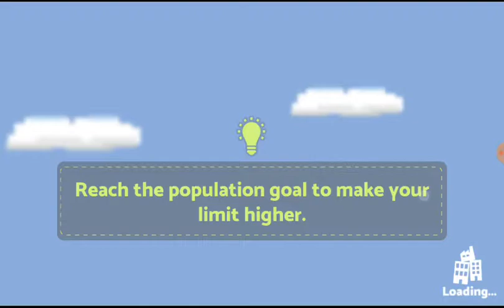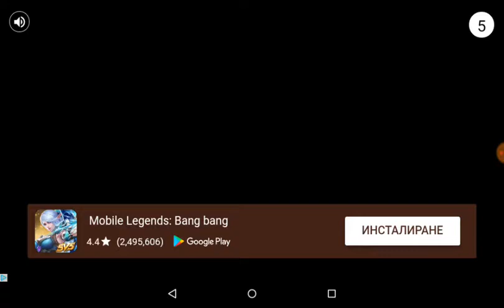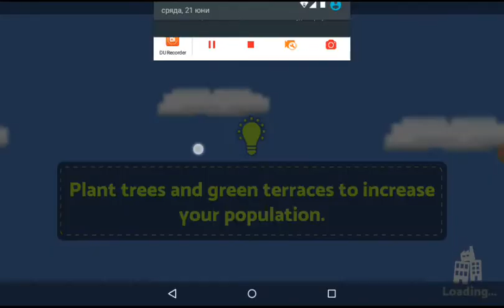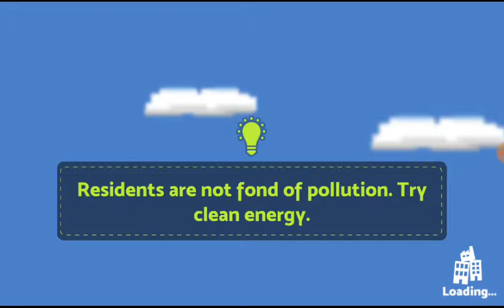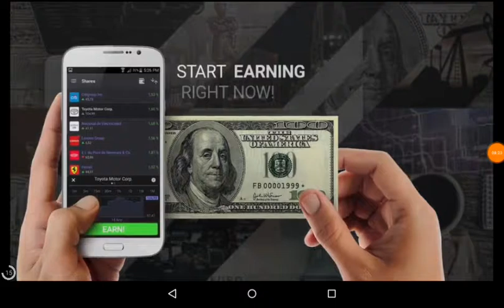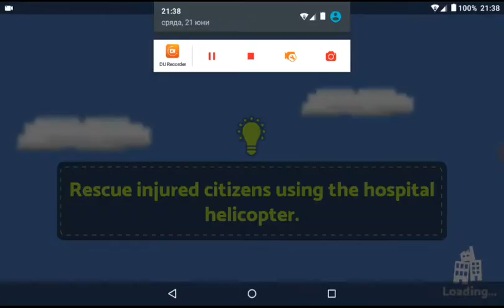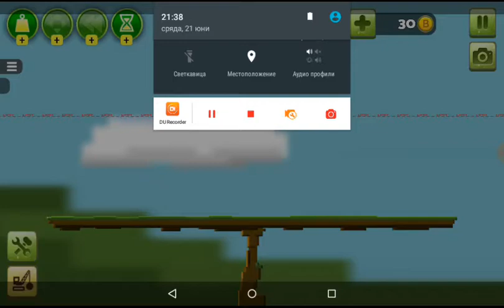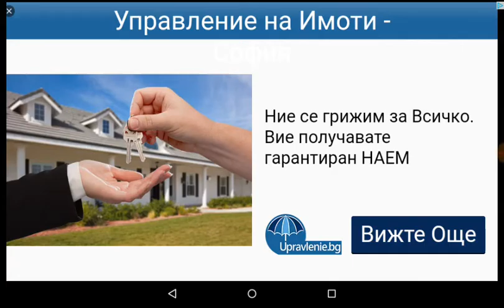Rage quit balancity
Ftg = fuck this game